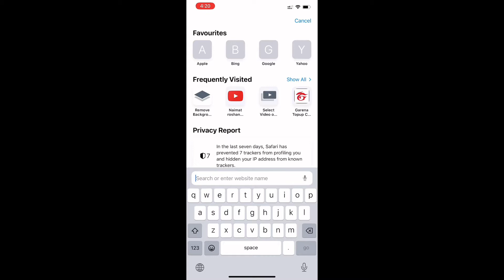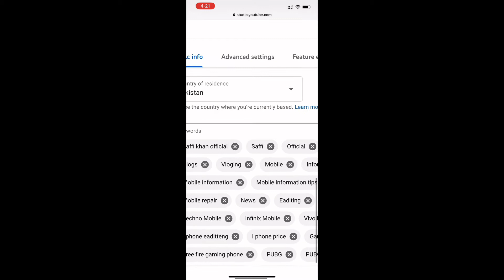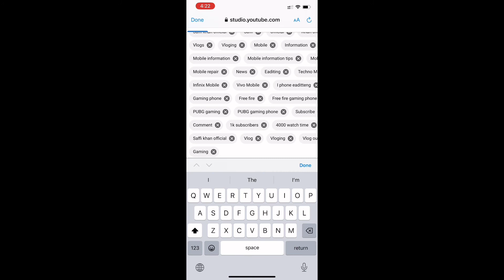YouTube views problem settings | YouTube Chanal settings views problem solved💯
YouTube chanal settings
Ya studio settings
YouTube chanal settings ka say karay
Yt studio settings
YouTube chanal complete setting